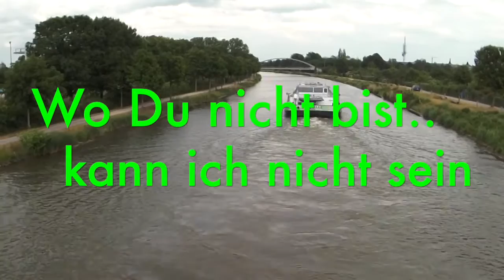Dein ist mein ganzes Herz (Cover Jürgen Saitonator)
Original  : Heinz Rudolf Kunze
Aufnahmen vom Mittellandkanal Hannover